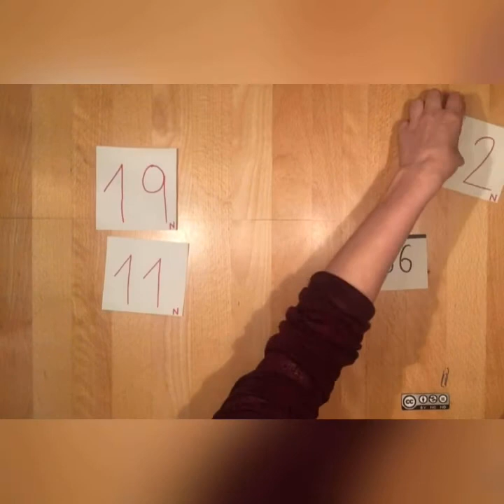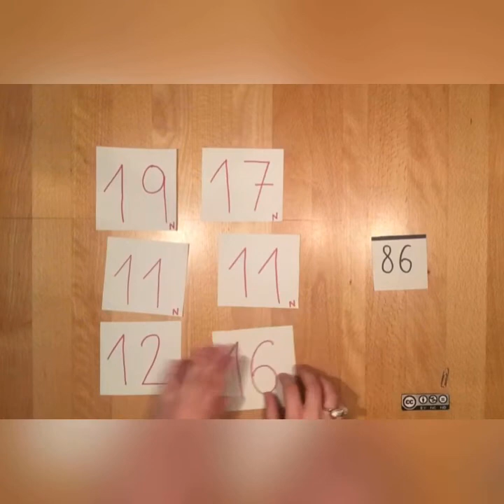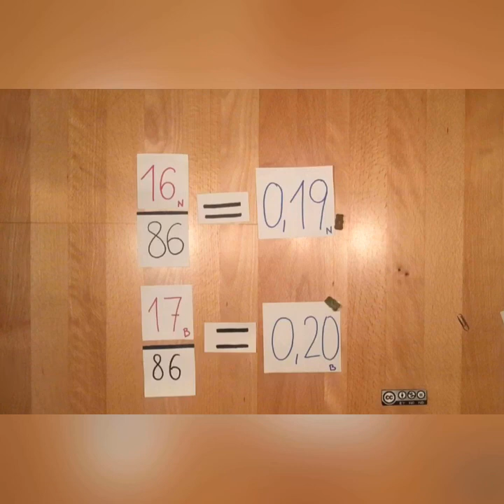Häufigkeiten INTRO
Häufigkeiten